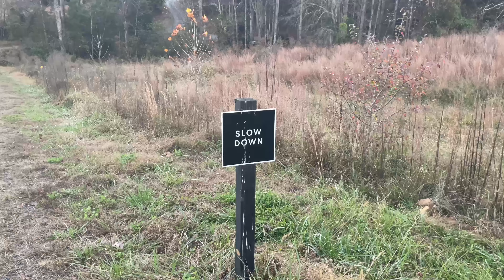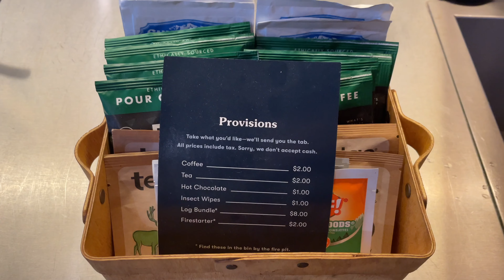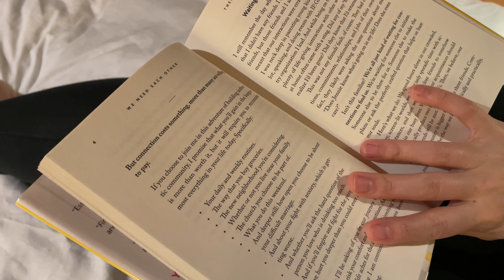힐링 그 잡채 가을 휴가지 픽 - 겟어웨이 셰난도아, 버지니아 - Getaway Shenandoah, VA (Outside Washington DC)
겟어웨이 셰난도아, 버지니아 (워싱턴 DC 근교) (feat. 셰난도아 국립공원)
Getaway Shenandoah, VA (Outside Washington, DC) (Near Shenandoah National Park)

Filmed and edited by the ITTYBITTYGIANT. All rights are reserved.

♪ Song: Dylan Emmet - Some Things Don't Change